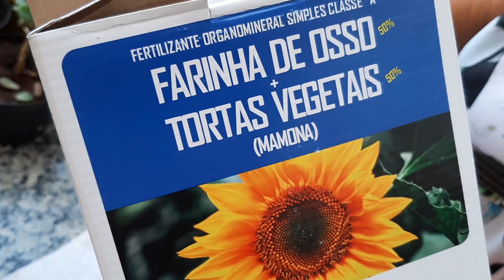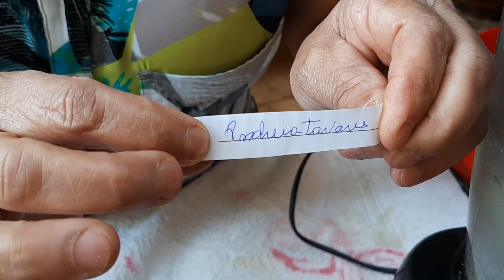RECEITA CASEIRA PARA PLANTAS - COMBATE DE FUNGOS E COCHONILHAS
Neste vídeo irei ensinar a como fazer uma receita caseira, que combate fungos e cochonilhas. E também ativa a floração.

Ingredientes utilizados:

1- RECEITA
- CASCA DE OVOS TORRADO E MOÍDO
- FARINHA DE OSSOS E TORTA DE MAMONA
- ADUBO FORMULADO 4.14.8
- SEMENTES DE ABÓBORAS

2- RECEITA
- ÁGUA SANITÁRIA
- DETERGENTE LIQUIDO TRANSPARENTE
- ÁGUA